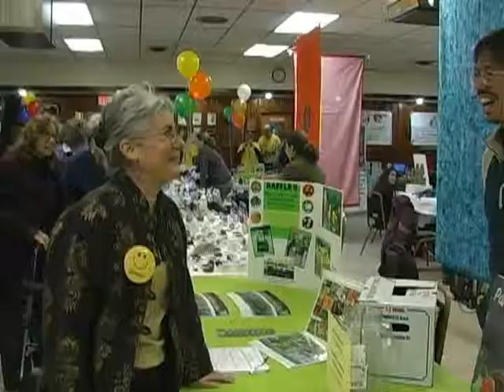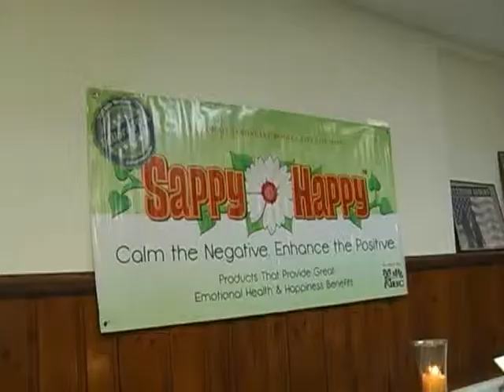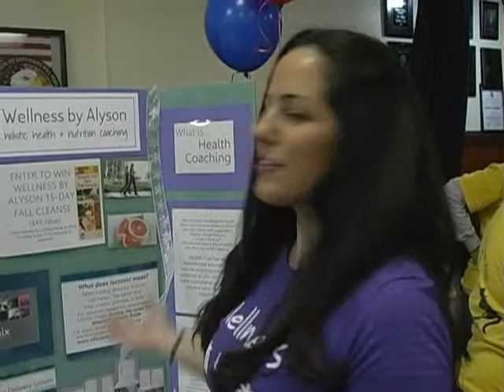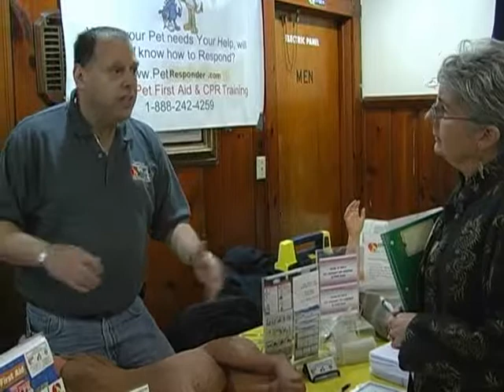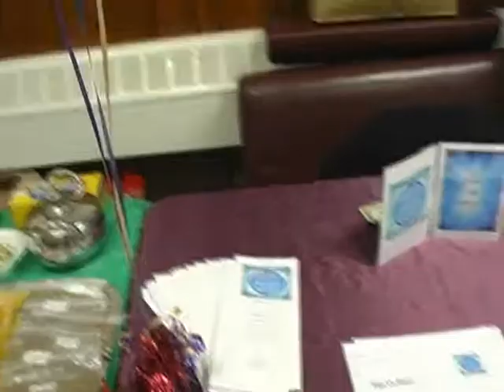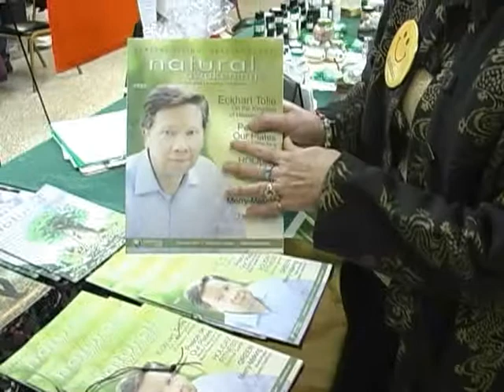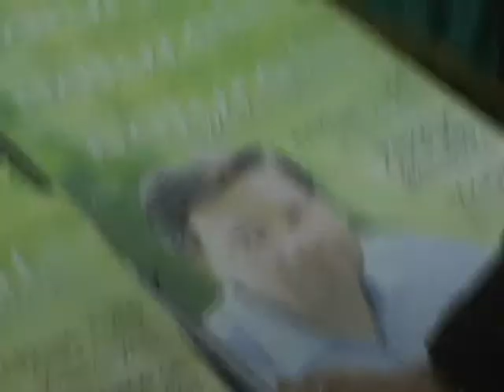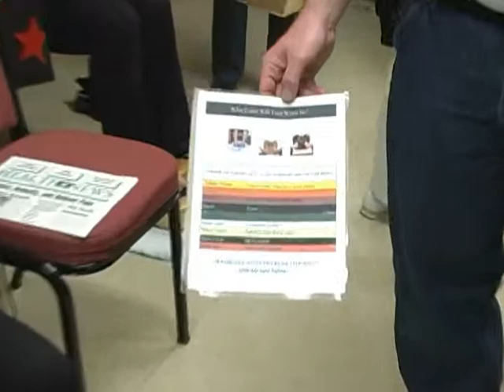Holistic Health Fair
Next Step Strategies